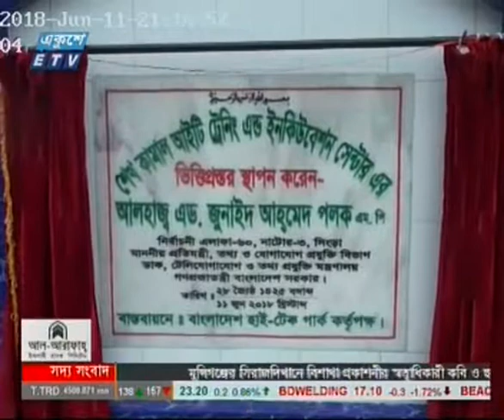নাটোরের সিংড়ায় শেখ কামাল আইটি ট্রেনিং এন্ড ইনকিউবেশন সেন্টার এর ভিত্তিপ্রস্তর স্থাপন করেন আইসিটি প্র